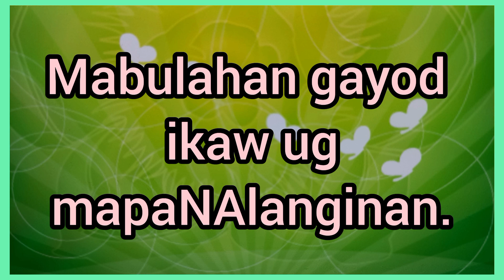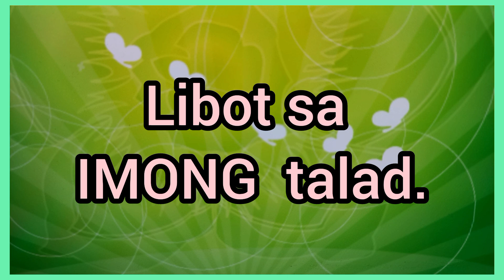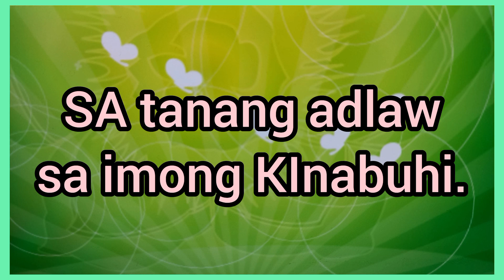OCTOBER 25, 2022 - SALMO RESPONSORYO - Minus one & Vocal